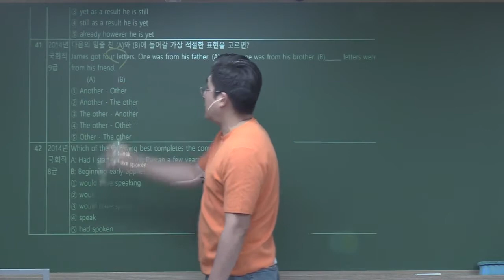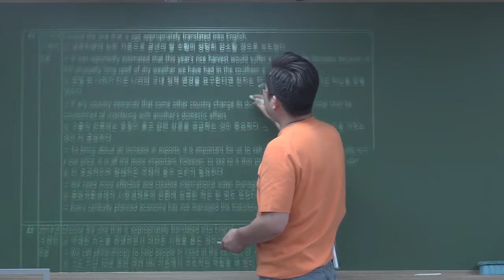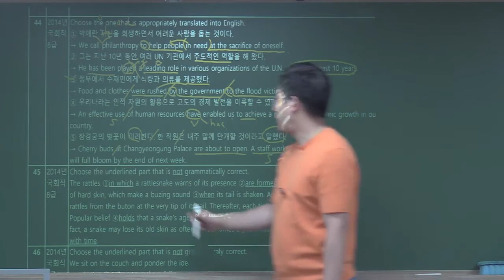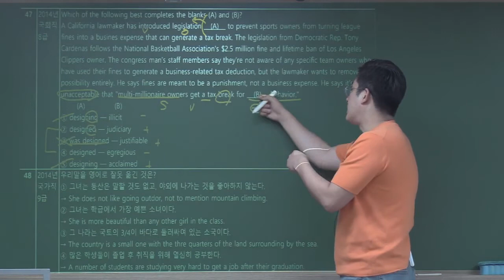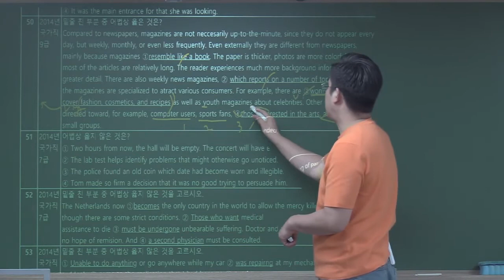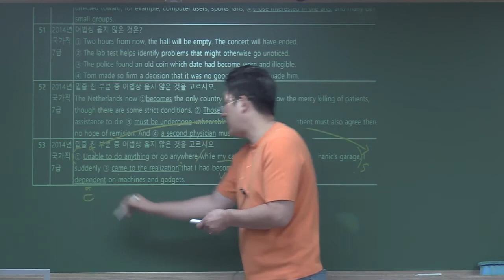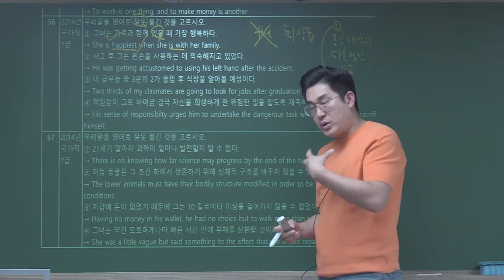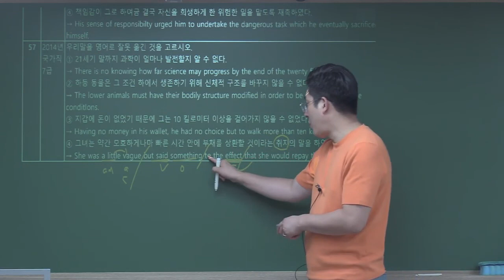14년 문법기출 41-57